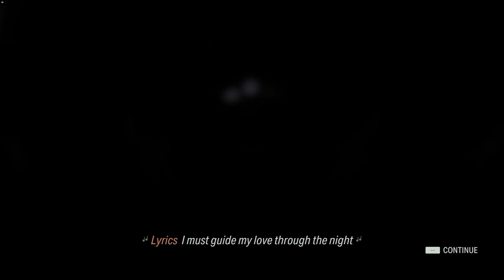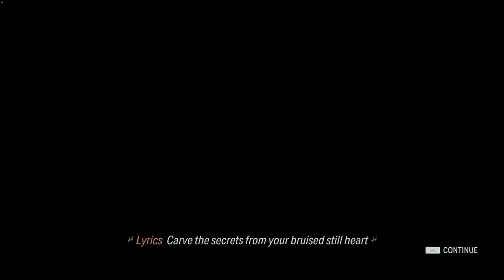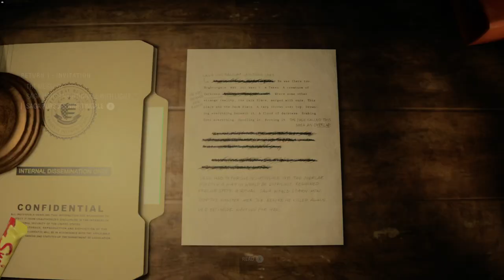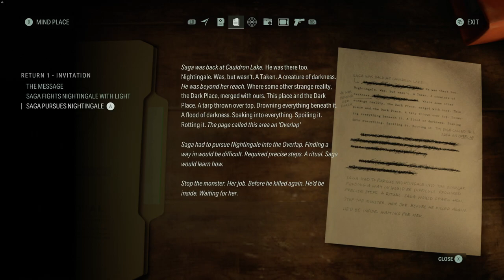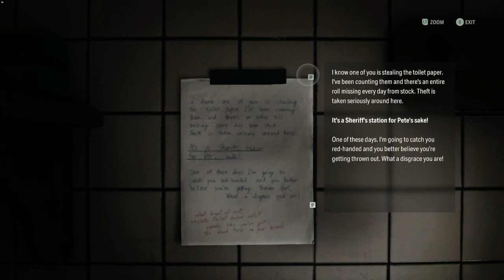Alive in the morgue - Alan Wake 2 - Portion 4 - Gameplay - No Commentary